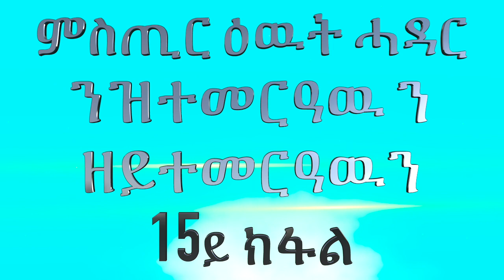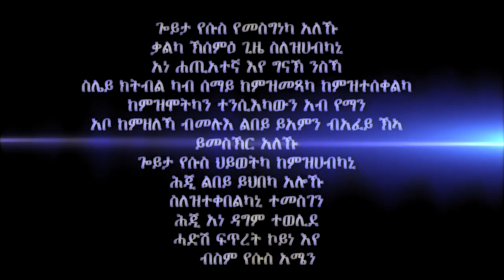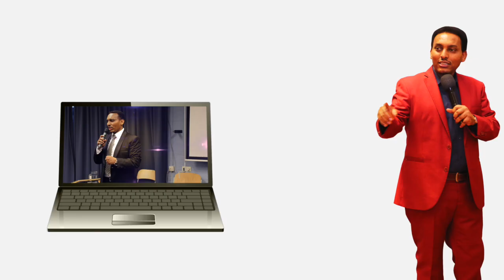ምስጢር ዕዉት ሓዳር ንዝተመርዓዉ ን ዘይተመርዓዉን መበል15 ክፋል